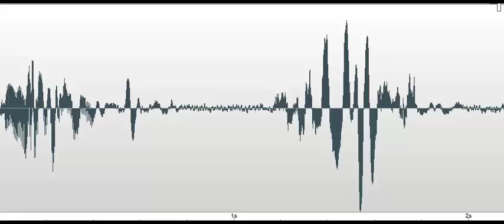How Old Are You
In response to "How old are you?" recorded at Cape Henlopen State Park Fire Tower #12 on September 13, 2016. Response: "10."